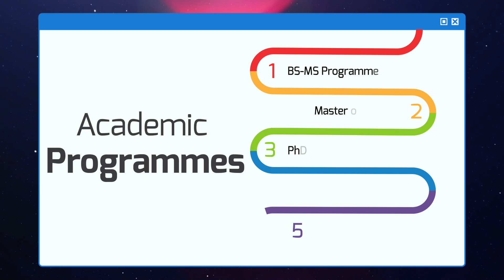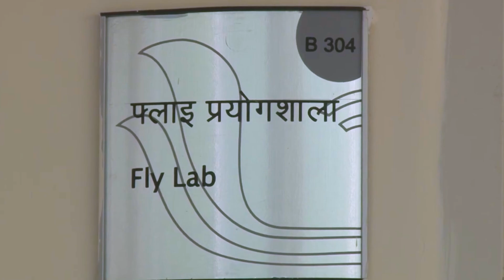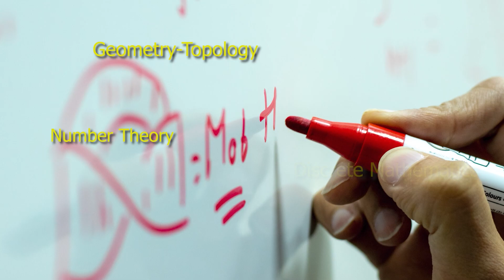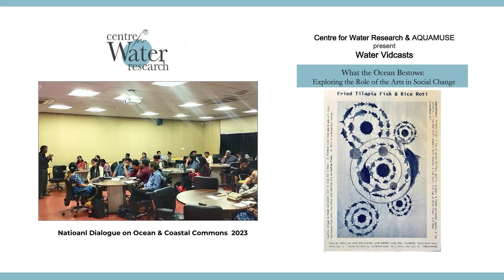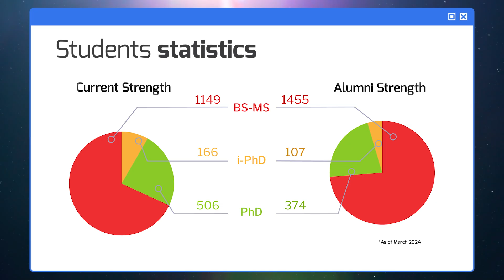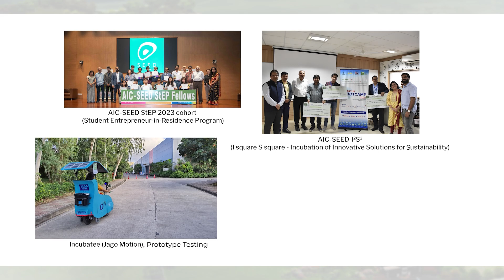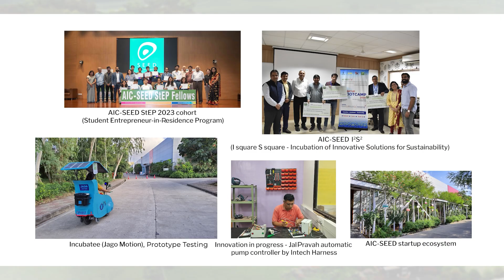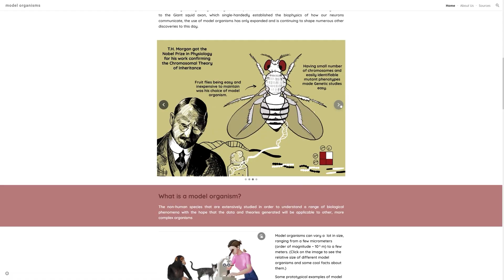About IISER Pune | 2025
The Indian Institute of Science Education and Research, Pune (IISER, Pune) is an Institute of National Importance. This video takes you on a tour of its stunning campus, state-of-the-art research labs, specialized centers, and campus facilities. Experience the essence of IISER, Pune, and embark on a journey to shape your future!